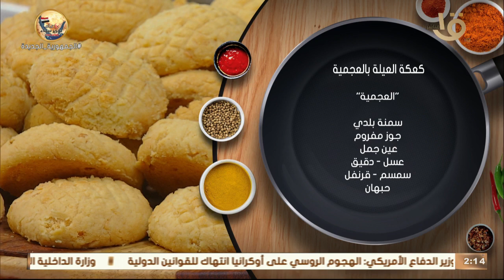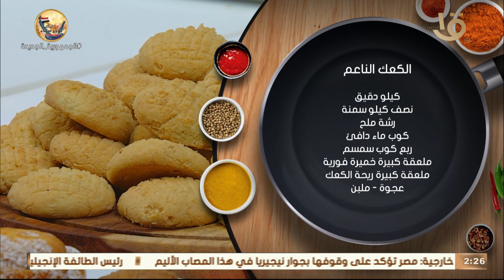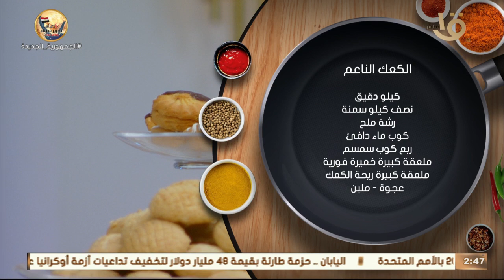أكلة أمي | الكعك الناعم.. كعكة العيلة بالعجمية..القرص الطرية بالشمر